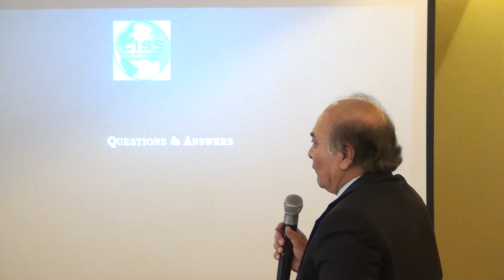19 - Seminar on CWC Implementation Challenges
Seminar on Chemical Weapons Convention (CWC) Implementation Challenges.

“Pakistan remains fully committed to the objectives of CWC and continues to actively and constructively participate in OPCW’s work.” This was stated by Pakistan’s Foreign Secretary Ms Tehmina Janjua while speaking at the Seminar on Chemical Weapons Convention: Implementation and Challenges, organized by the Center for International Strategic Studies Islamabad. Ambassador Naqvi, in his opening remarks, stated that CWC is deeply connected to customary international law and the International Humanitarian Law, specifically in the context of the prohibition of use of discriminate force and principle of use of proportional force.